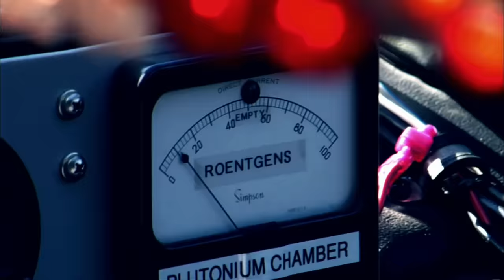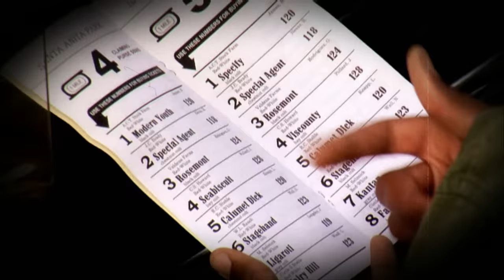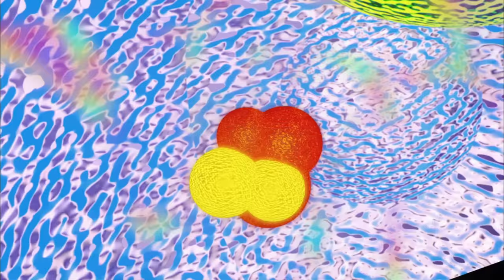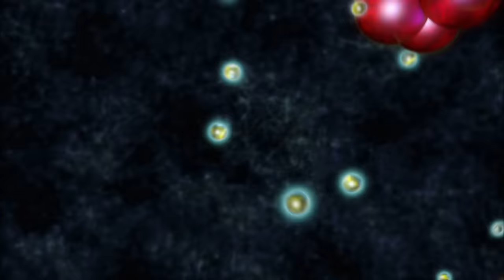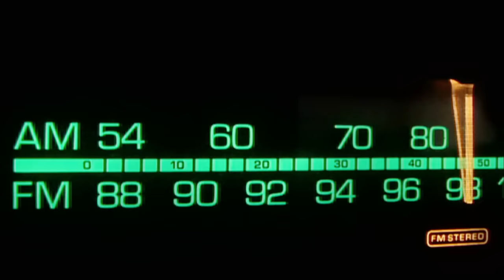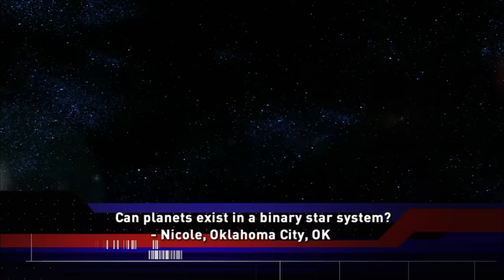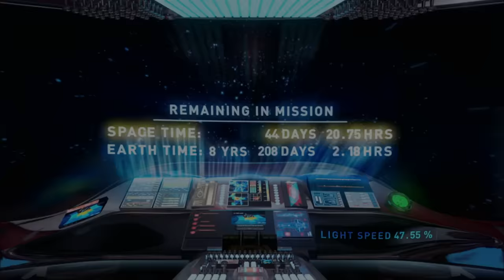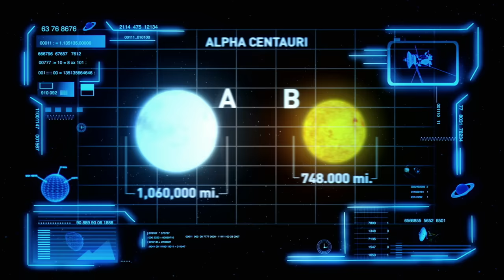The Universe: The Time Travel Paradox (S5, E4) | Full Episode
One of the Universe's most enduring mysteries is Time Travel. See more in Season 5, Episode 4, "Time Travel."